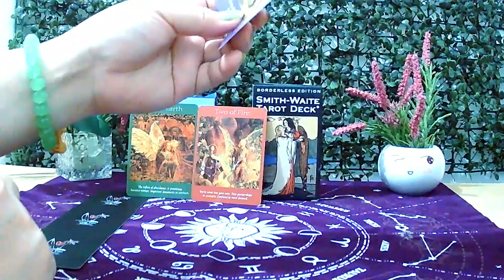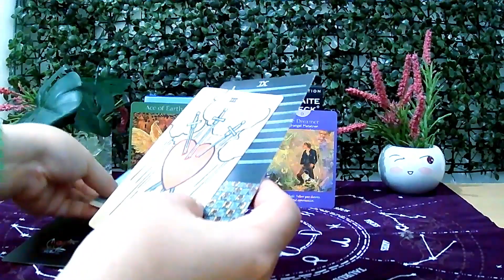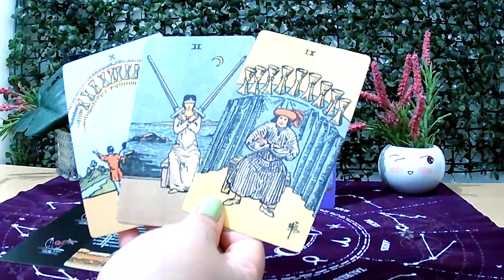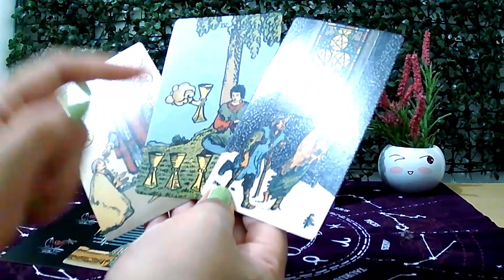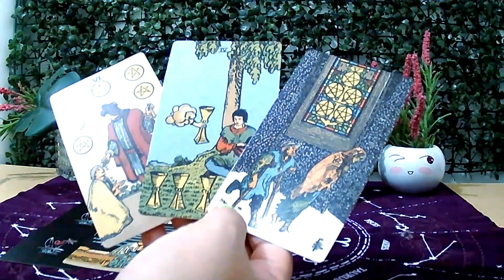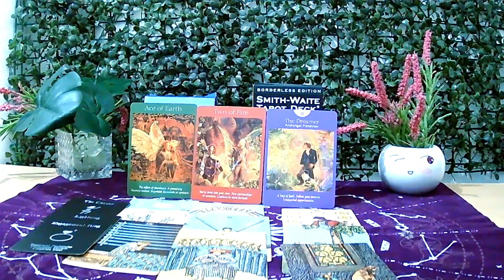Aries ♈ ⁇ September 23rd - 30th "Be careful what you wish for"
🎯Tips for using this channel:

1. General reading is a collective reading. Thus, it may or may not resonate with each person. Only take what resonates with you and leave the rest for someone else.
2. This is a timeless reading. The story may have already happened, is happening, or will happen.
3. Energies can be vice versa or interchangeable. If you feel like it's your energy, feel free to claim it.
4. This is a general reading. It could hit your Sun, Moon, Rising, and Venus Signs.